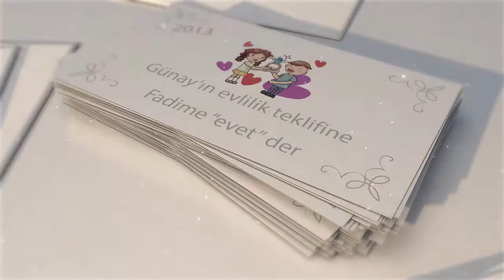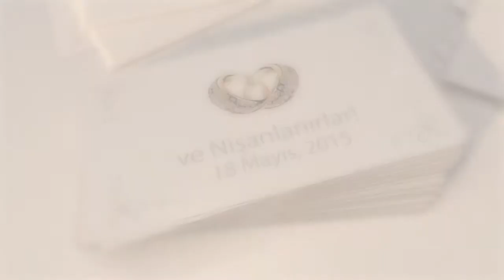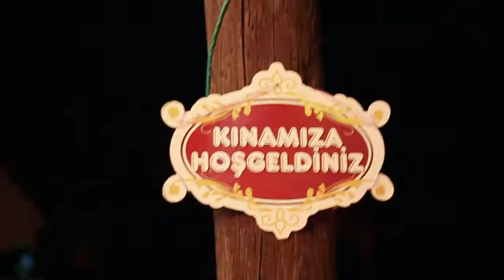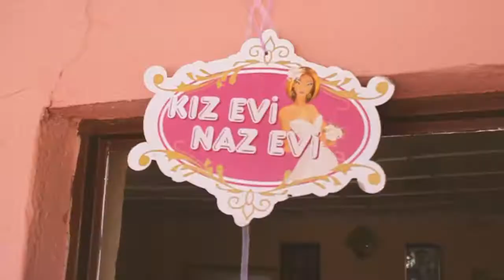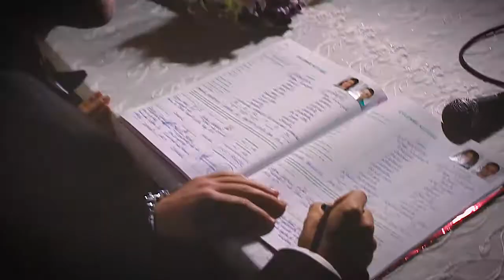bir evlilik hikayesi - Fadime&Günay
Kardeşlerim Fadime&Günay'ın evlilik hikayesi huzurlarınızda.